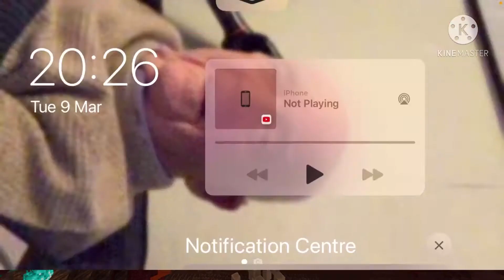Playing minecraft episode 1!!!!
Today I’m playing minecraft